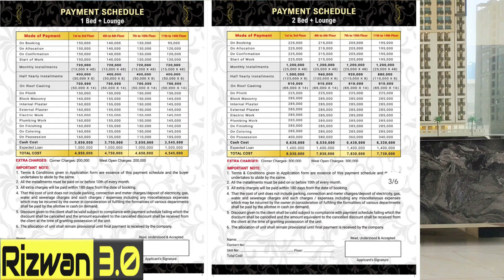House on installment in Karachi | Burj Sultan | Easy installment house in Karachi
Asslam o Alaikum Friends Today I  Visited Burj sultan which situated in Korangi industrial area near brooks chowrangi  so sharing the latest prices of flats  and they are providing FLATS on 4 years installment plan  so video is very interesting and

house on installment in karachi
installment house in karachi
easy installment house in karachi
installment house karachi
brand new house on installments
karachi house sale installment low price
house at installments in pakistan
installment house
cheap installment house
home for sale in karachi
installment house in bahria town karachi
easy installments houses
house for sale in karachi
house for sale on installment in karachi
house on installments
GFS builders
burj sultan korangi